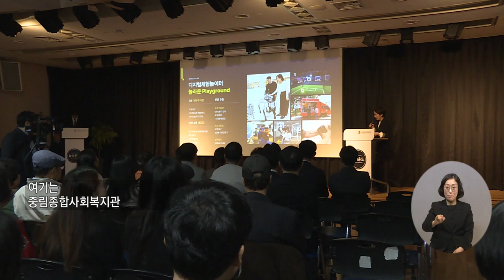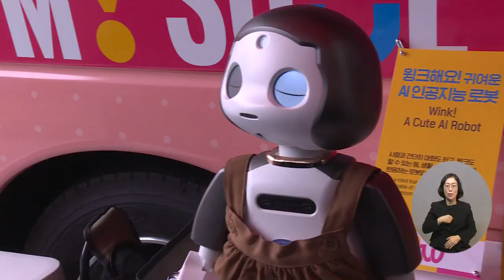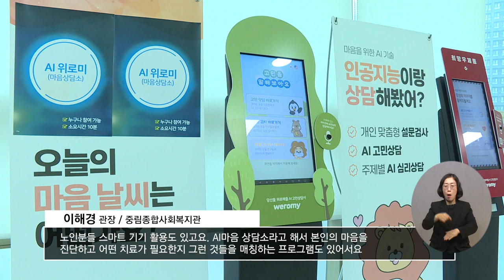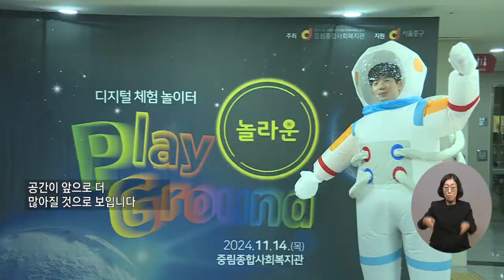복지TV뉴스24_ 기획특집_현장을 달린다_디지털체험공간으로 변신한 사회복지관 (2024.11.27)